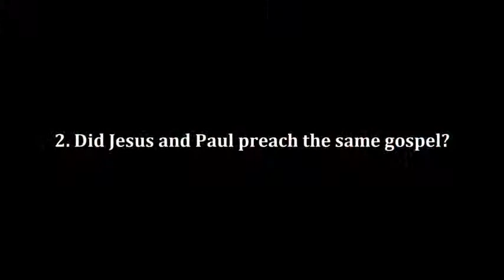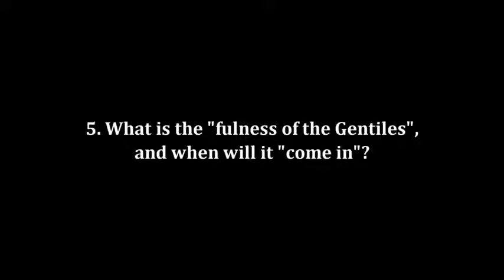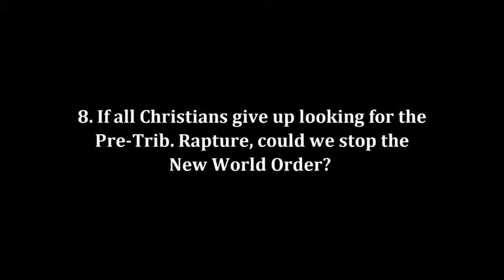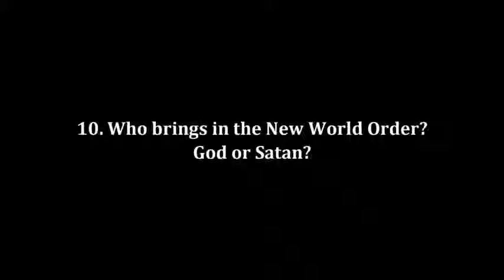Public Challenge To Steve Anderson By Bryan Denlinger